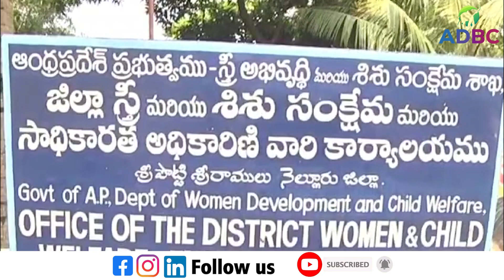Jhonny Master Mass Counter To YS Jagan And RGV | Jhonny Master Participated in Anganwadi Protest